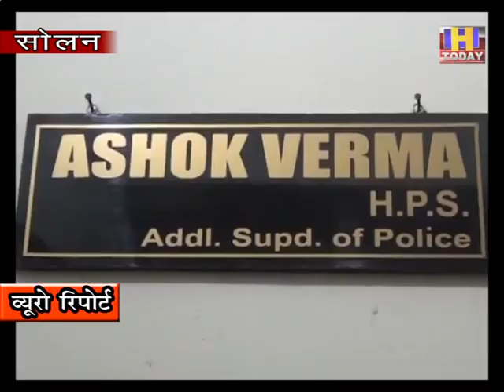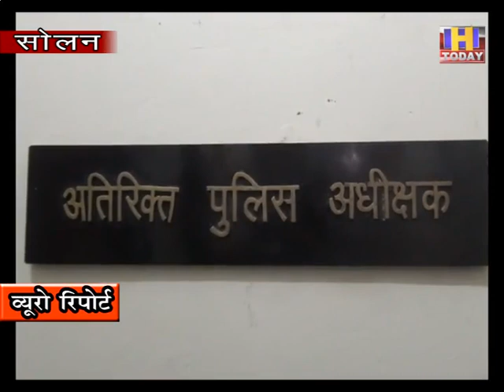हरियाणा और पंजाब नशा माफिया के टारगेट पर हिमाचल के युवा